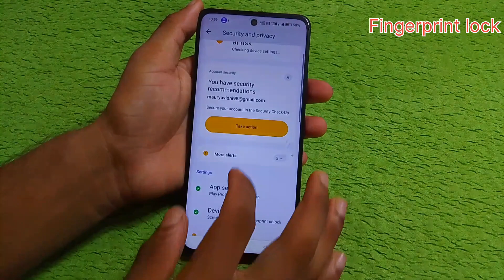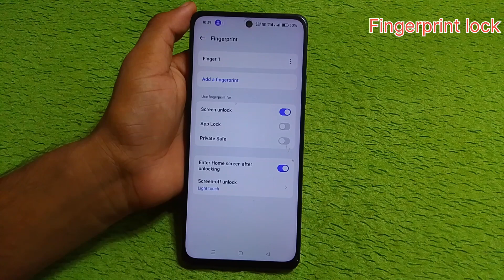Realme narzo n65 5g me fingerprint lock kaise lagaye/how to set fingerprint lock in settings realme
Realme narzo n65 5g me fingerprint lock kaise lagaye/how to set fingerprint lock in settings realme narzo n65 5g mobile me

hello friends Maine is video me bataya hai ki realme narzo n65 5g mobile me fingerprint lock kaise lagaye is video ke madhyam se bataya hai